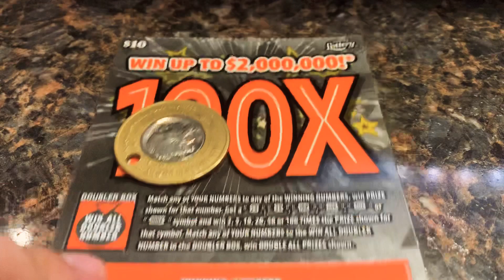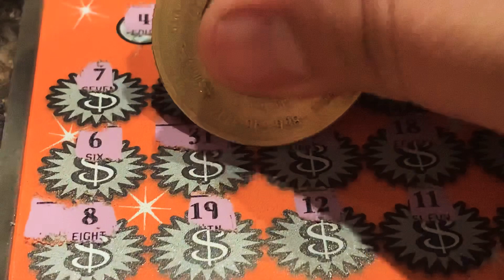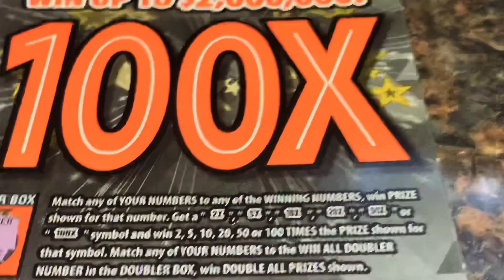100X MULTIPLIER 💲PROFIT💥 Florida Scratch off ticket หวยขูดอเมริกา